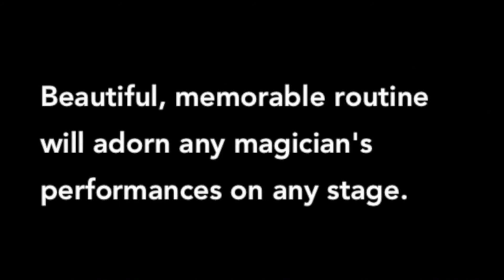I-Lite Cup V2 Red by Victor Voitko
Available at Lightning Magic Shop

"It is THE BEST addition to any D-lite routine I've ever seen."
- Paul Romhany - Editor VANISH MAGIC MAGAZINE

"This is a GREAT idea. Congratulations!"
- Jeff Hobson - Veteran Las Vegas performer for 15 years. Headliner with the largest selling, touring magic show of all time, The Illusionists, with 2 seasons on Broadway

This beautiful, memorable routine will adorn any magician's performances on stage, and weddings, restaurants, and childrens' holiday parties.

With your empty hand, you catch colored lights (or only red lights) and throw them in a glass, fill the glass with lights, and then using a straw, you can interact with the lights and drink! After that, the lights will glow in your mouth!

You can perform this with colored lights (you catch different colors at a time) and one red light. This device has four different programs.

We recommend using D'Lites for the red programs.

Specifications:

- You can control the appearance of lights and a drop in the glass.
- You control everything with just one button.
- This i-Lite Cup is compatible with the Multicolor TIE.
- Two programs (long and short) with colorful lights, and two programs (long and short) with red lights.
- Long draft program - you can catch more than 20 lights and throw them into the glass.
- Short program - you throw 10 lights.

This set includes:
1 special plastic drinking cup
1 special drinking straw
2 USB charger
2 LED light tips
2 glow tooth LED lights (only multicolor)
Lighting Ears is not included in the set.

i-Lite Garland from the mouth is not included.